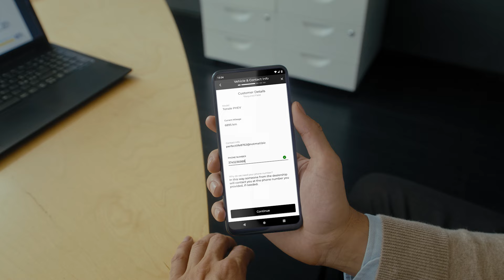Keep your Alfa Romeo in top shape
Always know the status of your Alfa Romeo with a monthly email with accurate, updated information. Just choose an available timeslot and send the address to the navigation screen of your car. ​

Discover all the ways you can enhance your driving experience. ​

Download My Alfa Connect. ​